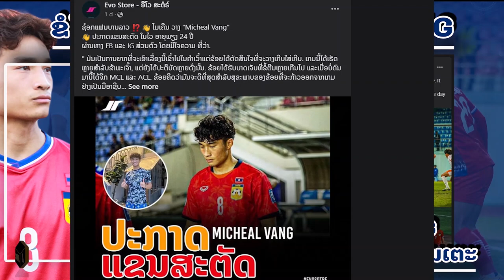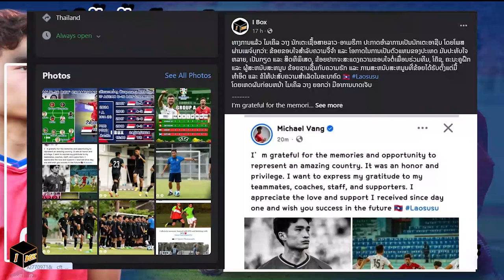ຂໍໃຫ້ເຈົ້າໂຊກດີ Michael Vang ນັກເຕະເຊື້ອສາຍລາວ-ອາເມຣິກາ, ຫວັງວ່າຈະໄດ້ພົບກັນອີກຄັ້ງ